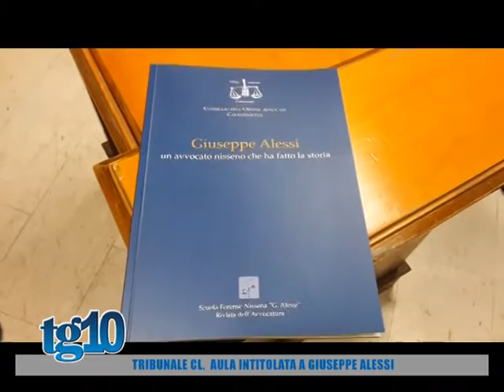Tribunale CL aula intitolata a Giuseppe Alessi